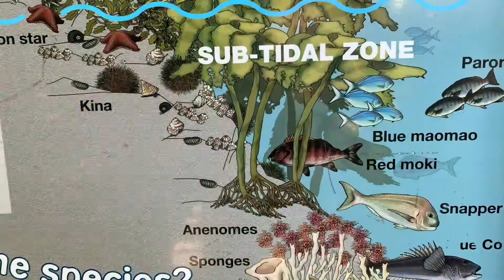Goat Island x Glass Bottom Boat x Matakana x Day Trip from Auckland